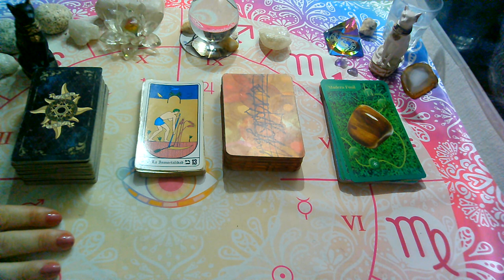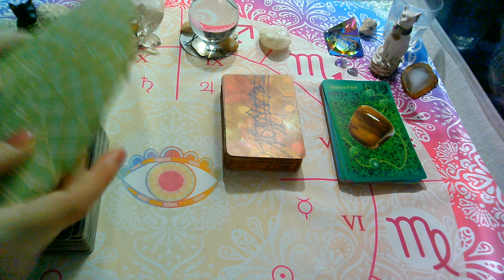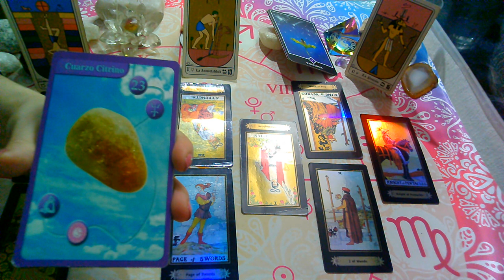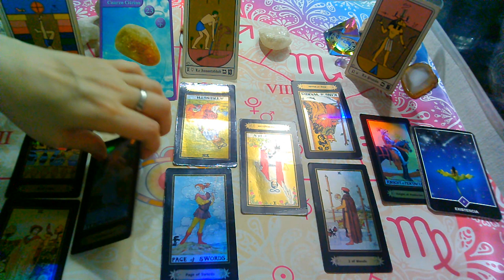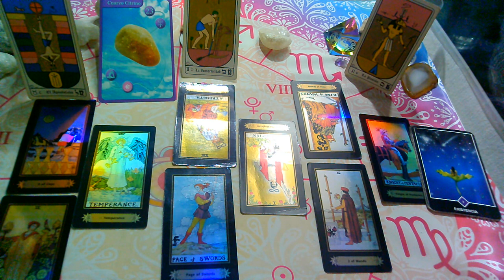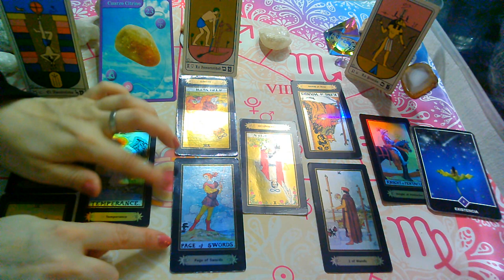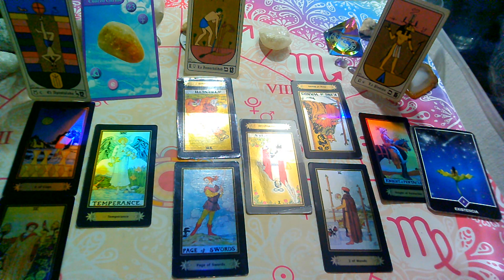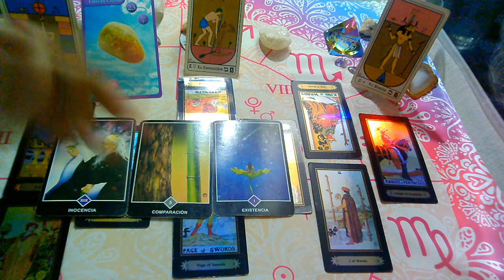JULIO 2020*GEMINIS*♊😍Que siente?Que piensa?Que hará?(2da Quincena)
sol, luna y ascendente para la 2da Quincena (JULIO 2020).

💜FanPage FACEBOOK :
@Supernova tarot

Creative Commons.